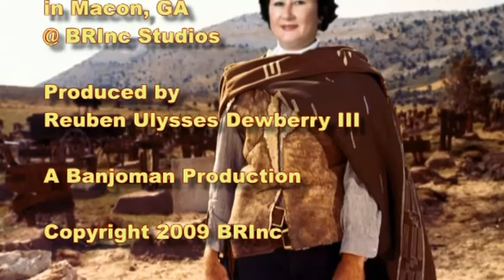The Good, the Bad, and the Respected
Students talk candidly about what they like, what they do not like, and respect in the classroom.